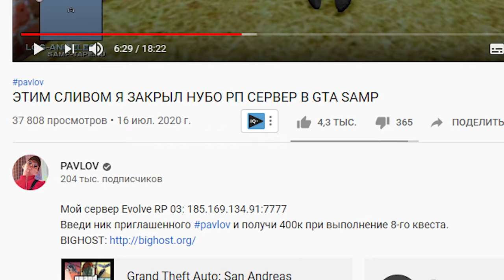ВЛАДИСЛАВ ПАВЛОВ НИКОГДА НЕ ИЗМЕНИТСЯ..